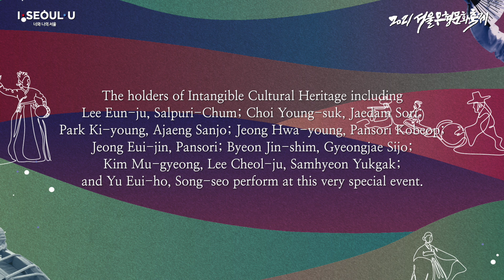[2021 서울무형문화축제] 서울시무형문화재 예능종목 공연 '명불허전' 2부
살풀이춤 이은주, 재담소리 최영숙, 아쟁산조 박기영,  판소리고법 정화영, 판소리 정의진, 시조(경제) 변진심, 삼현육각 김무경, 이철주, 송서 유의호
서울시 무형문화재 예능종목 보유자와 전승자들이 참여하는 공연이다.

제작 : 서울특별시
유튜브 채널 : 2천년 역사도시 서울